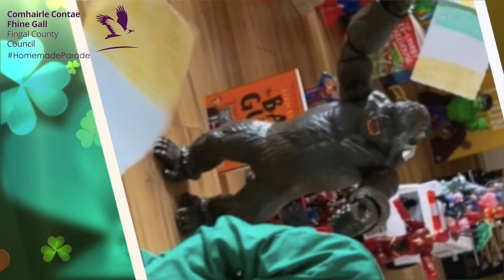Fingal County Council – St. Patrick’s Day 2021 Homemade Parade Winners